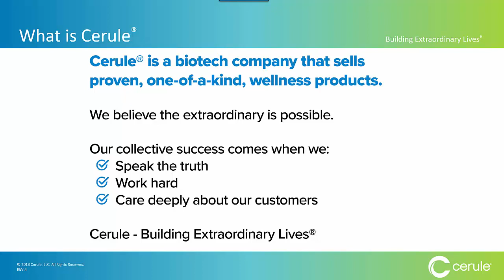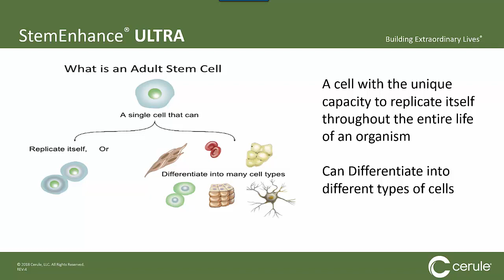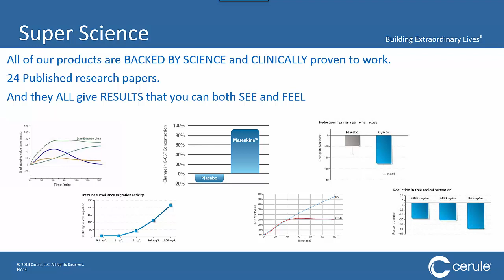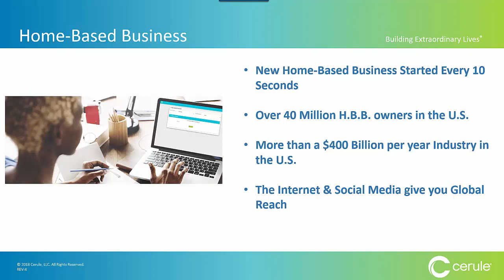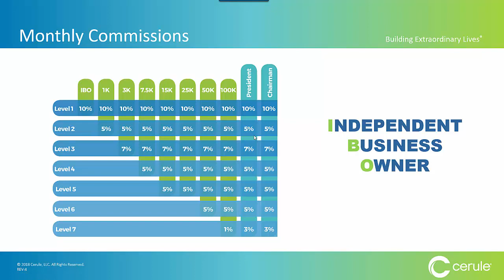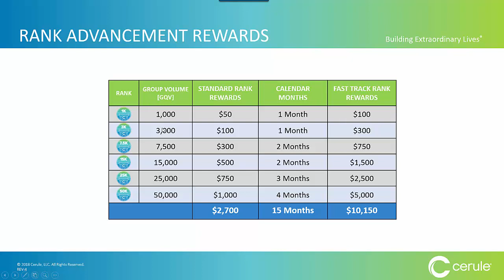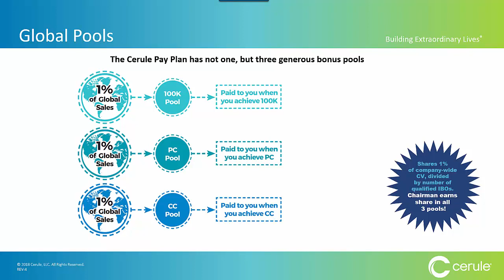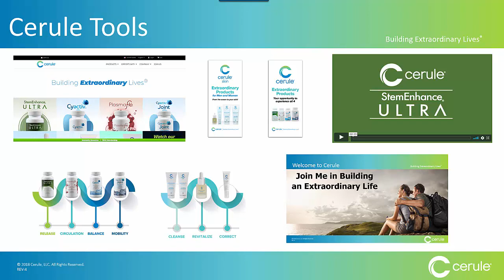Science and Business Overview - Cerule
Welcome to an overview of Cerule and the proven science behind our supplement and product range, including how stem cells work and the benefits of AFA (Aphanizomenon Flos-Aquae or blue green algae), Fucoidan, and Mesenkine, as well as how YOU can build an Extraordinary Life with Cerule.

In this video, Brian Lyles, North American Sales Director, walks you through the science and formulation of our flagship products, and how you can generate your very own financial freedom.

Cerule is a biotech company creating innovative, science-based products. Through relationship marketing we offer proven life enhancing, dietary supplements and skin care products.

Building Extraordinary Lives® Your body is aging, every day. Our products are PROVEN to give your body the best tools it needs to repair and renew itself. For the last 20 years, our researchers and scientists have been studying and developing the finest products in the world. Not only do our products work in the lab however, we have testimonials from hundreds of thousands of people around the world, that show how our clinically proven, patented products have made a life changing difference. Feeling a little slower in the morning? Recovery taking a little longer? Not quite as spritely as you were a decade ago? Want to stay healthier, younger, and for longer? YOU are why Cerule!

Cerule.com